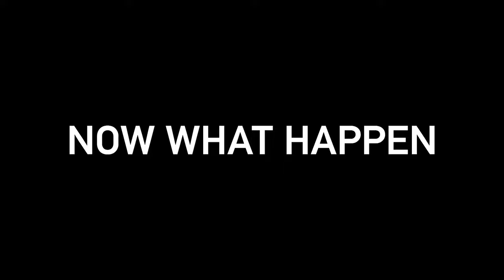Can Topaz go near multiple Trotter in Swarm Disaster Simulated Universe?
Yes she and Numby can enticed the trotters